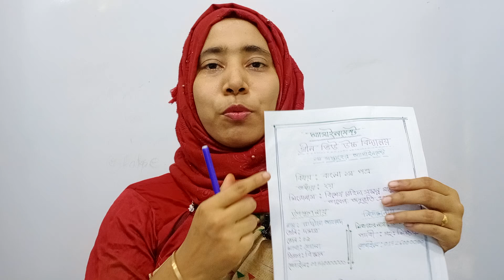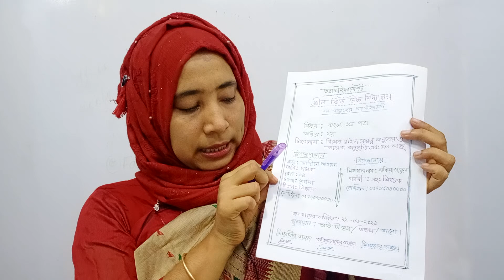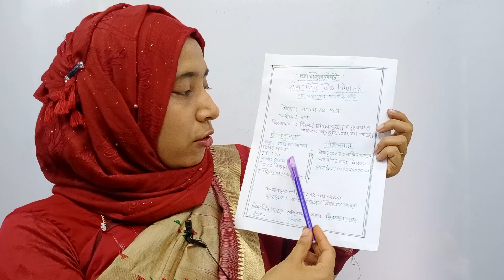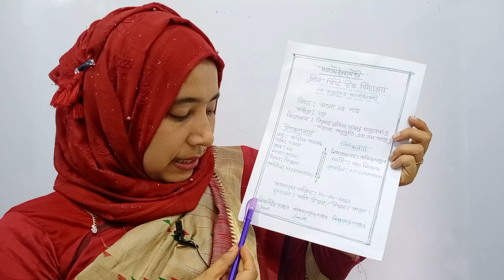এসাইনমেন্ট এর কভার পেজ লেখার নিয়ম | হাতে লিখে SSC ও HSC Assignment এর Cover Page তৈরি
অ্যাসাইনমেন্ট লেখার কৌশল বা নিয়ম ২০২১ | কিভাবে অ্যাসাইনমেন্ট লিখব | সর্বোচ্চ নম্বর পাওয়ার উপায়

HSC Exam 2022 Model Assignment |
SSC Exam  Assignment Model 2021 |
ষষ্ঠ খেকে একাদশ শ্রেণীর মডেল অ্যাসাইনমেন্ট

কিভাবে ইংরেজিতে Assignment _এর Cover Page তৈরি করতে হয়?  How to make Assignment Cover Page?

HSC  শিক্ষার্থী জন্য এটি একটি মডেল অ্যাসাইনমেন্ট |
অ্যাসাইনমেন্ট কিভাবে লিখবে?
কাভারপেইজ যথাযত প্রস্তুত করবে
টেক্সট বই পড়ে গুছিয়ে লিখবে |

ষষ্ঠ থেকে একাদশ শ্রেণী সকল ছাত্র-ছাত্রীদের জন্য আমি দিক নির্দেশনা দিচ্ছি তোমরা যদি আমার অ্যাসাইনমেন্ট গুলো দেখো এবং বইয়ের সাথে সম্পর্ক রেখে এসাইনমেন্ট তৈরি করো তবে আমি নিশ্চিত তোমরা অতি উত্তম নম্বর  পাবেই পাবে ইনশাল্লাহ |

প্রিয় ছাত্র-ছাত্রীরা তোমাদের অবগতির জন্য আরও জানাচ্ছি অ্যাসাইনমেন্ট মুলত বাড়ির কাজ তোমরা তোমাদের টেক্সটবুক দেখবে ভালো ভাবে পড়বে কিছু YouTube দেখবে ও Internet এর সাহায্য নিবে অবশ্যই তুমি  একটি পরিপূর্ণ Assignment তৈরি করতে পারবে |
আমি আশা রাখবো তোমরা  আমার ইউটিউব চ্যানেল English With Rafia maam  Visit করবে |
Assignment লেখার নিয়ম | How to make Assignment | অ্যাসাইনমেন্ট লিখার পদ্ধতি ষষ্ঠ -একাদশ |

করোনাভাইরাস এর কারণে বাংলাদেশের মাধ্যমিক লেভেলের শিক্ষাপ্রতিষ্ঠানে ছাত্র-ছাত্রীদের অ্যাসাইনমেন্ট এর কাভার পেজ তৈরি করার একটি সুন্দর ছক |